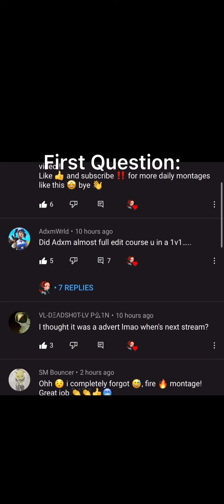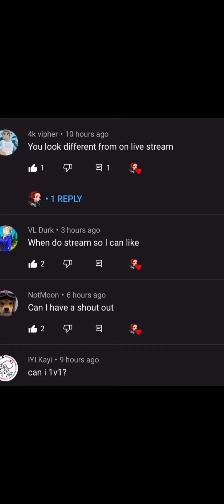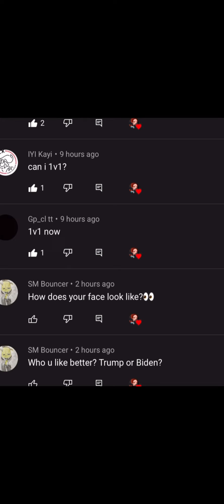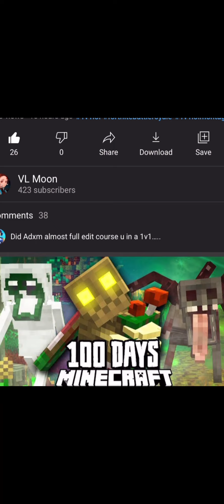The Q/A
Tags🏷:

1v1 lol 360, 1v1.lol montage,1v1.lol live,1v1.lol hacks
1v1.lol aimbot,
1v1.lol update,
1v1.lol mod menu,
1v1.lol controller montage
1v1.lol gameplay,
1v1.lol aimbot settings mobile controller,
1v1.lol aimbot script tampermonkey
1v1.lol aimbot settings pc,
1v1.lol aimbot settings mobile,
1v1.lol aimbot script,
1v1.lol aimbot script tampermonkey 2021,
1v1.lol aimbot settings,
1v1.lol battle pass,
1v1.lol best player,
1v1.lol battle royale,
1v1.lol best sens,
1v1.lol box fight,
1v1.lol blink,
1v1.lol building,
1v1.lol best settings pc,
1v1.lol clan,
1v1.lol clips,
1v1.lol clan tryouts,
1v1.lol codes,
1v1.lol chromebook no mouse,
1v1.lol clan tryouts live,
1v1.lol controller new update,
1v1.lol discord server,
1v1.lol download,
1v1.lol discord,
dows 10,
1v1.lol esports,
1v1.lol edit,
1v1.lol edit course,
1v1.lol erd1,
1v1.lol editing so fast,
1v1.lol emotes,
1v1.lol exploits,
1v1.lol edit montage,
1v1.lol fastest editor,
1v1.lol free skins,
1v1.lol fastest editor controller,
1v1.lol free coins,
1v1.lol fps boost,
1v1.lol fastest editor mobile,
1v1.lol gameplay pc,
1v1.lol gameplay ps4,
1v1.lol glitches invisible,
1v1.lol gfx,
1v1.lol god,
1v1.lol gaming setup,
1v1.lol hacks mobile,
1v1.lol hacks tampermonkey,
1v1.lol hacks chromebook,
1v1.lol hacks pc,
1v1.lol how to get free skins,
1v1.lol hacks tampermonkey 2021,
1v1.lol how to get coins,
1v1.lol invisible,
1v1.lol iphone,
1v1.lol ios hack,
1v1.lol invisible glitch,
1v1.lol input lag,
1v1.lol in roblox,
i played 1v1.lol,
1v1.lol jarvis,
1v1.lol just build,
1v1.lol just fall,
1v1.lol montage,
1v1.lol live,
1v1.lol hacks,
1v1.lol aimbot,
1v1.lol update,
1v1.lol mod menu,
1v1.lol controller montage,
1v1.lol gameplay,
1v1.lol aimbot settings mobile controller
1v1.lol aimbot script tampermonkey,
1v1.lol aimbot settings pc,
1v1.lol aimbot settings mobile,
1v1.lol aimbot script,
1v1.lol aimbot script tampermonkey 2021,
1v1.lol aimbot settings,
1v1.lol battle pass,
1v1.lol best player,
1v1.lol battle royale,
1v1.lol best sens,
1v1.lol box fight,
1v1.lol blink,
1v1.lol building,
1v1.lol best settings pc,
1v1.lol clan,
1v1.lol clips,
1v1.lol clan tryouts,
1v1.lol codes,
1v1.lol chromebook no mouse,
1v1.lol clan tryouts live,
1v1.lol controller new update,
1v1.lol discord server,
1v1.lol download,
1v1.lol discord,
1v1.lol double edit binds,
1v1.lol deathrun world record,
1v1.lol deathmatch,
1v1.lol double movement,
1v1.lol download for pc windows 10,
1v1.lol esports,
1v1.lol edit,
1v1.lol edit course,
1v1.lol erd1,
1v1.lol editing so fast,
1v1.lol emotes,
1v1.lol exploits,
1v1.lol edit montage,
1v1.lol fastest editor,
1v1.lol free skins,
1v1.lol fastest editor controller,
1v1.lol free coins,
1v1.lol fps boost,
1v1.lol fastest editor mobile,
1v1.lol free build,
1v1.lol fastest editor settings,
1v1.lol glitches,
1v1.lol gameplay pc,
1v1.lol gameplay ps4,
1v1.lol glitches invisible,
1v1.lol gfx,
1v1.lol god,
1v1.lol gaming setup,
1v1.lol hacks mobile,
1v1.lol hacks tampermonkey,
1v1.lol hacks chromebook,
1v1.lol hacks pc,
1v1.lol how to get free skins,
1v1.lol hacks tampermonkey 2021,
1v1.lol how to get coins,
1v1.lol invisible,
1v1.lol iphone,
1v1.lol ios hack,
1v1.lol invisible glitch,
1v1.lol input lag,
1v1.lol in roblox,
i played 1v1.lol,
1v1.lol jarvis,
1v1.lol just build,
1v1.lol just fall,
1v1 lol jelly,
1v1 lol jelty,
jimipapi 1v1.lol
faze jarvis 1v1.lol,
just build lol 1v1,
1v1.lol keyboard asmr,
1v1.lol kahoot,
1v1.lol 1000 fps,
1v1.lol 1v1 tournament,
1v1.lol 144 fps,
1v1.lol 100 fps,
1v1.lol 123,
austin is #1 1v1.lol,
erd 1 1v1.lol settings,
1v1.lol season 1,
1v1.lol montage 1 hour,
top 1 1v1.lol,
1 lol 1v1,
1v1.lol 2021,
1v1.lol 2v2 box fights,
1v1.lol 2v2,
1v1.lol 2055,
1v1.lol 2.0,
1v1.lol 2d,
1v1.lol 2020,
1v1 lol 240 fps,
1v1.lol season 2,
2 dangerous 1v1.lol montage,
1v1.lol 2,
1v1 lol hud 2 dedos,
1v1.lol 30 fps,
1v1.lol 3.700,
1v1.lol 3d model,
1v1.lol 3.800 mod menu,
1v1 lol 360,
1v1 lol 3.700 mod menu,
hack 1v1 lol 3.400,
rtx 3090 1v1.lol,
1v1 lol hud 3 dedos,
1v1 lol 4v4,
1v1 lol hud 4 dedos,
acer nitro 5 1v1.lol,
1v1.lol 67,
1v1 lol iphone 6s,
best 60fps 1v1.lol player,
1v1 lol iphone 6,
1v1.lol 72,
1v1.lol 90s,
1v1.lol 999,
1v1 lol 90s tutorial,
1v1.lol fastest 90s mobile,
90 graus 1v1 lol
1v1.lol pipe run wr,
1v1.lol pro gameplay,
1v1.lol player plays fortnite,
1v1.lol pc settings,
1v1.lol quad edits,
1v1 lol qartulad,
quad binds 1v1.lol,
1v1.lol retakes,
1v1.lol ryft,
1v1.lol ranks
1v1.lol rip offs,
1v1.lol render pack,
1v1.lol rage,
1v1.lol rapid fire,
1v1.lol ranking system,
1v1.lol script,
1v1.lol stream,
1v1.lol script tampermonkey,
1v1.lol script pastebin,
1v1.lol sweat,
1v1.lol stream live,
1v1.lol skins,
1v1.lol settings pc,
1v1.lol tournament,
1v1.lol tips,
1v1.lol
1v1.lol 1v1 comp
1v1.lol 1000 fps
1v1.lol 1v1 tournament
1v1.lol 144 fps
1v1.lol 100 fps,
1v1.lol 123,